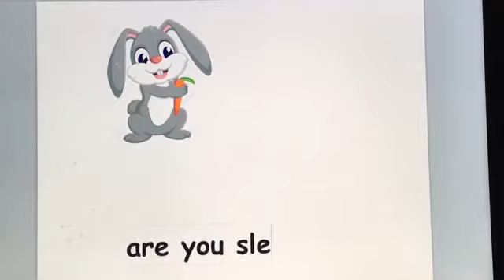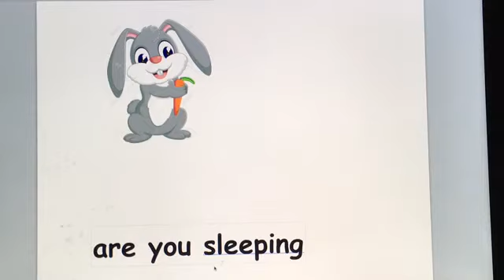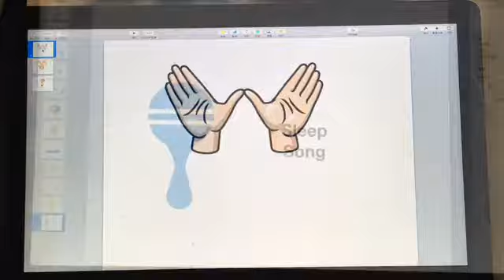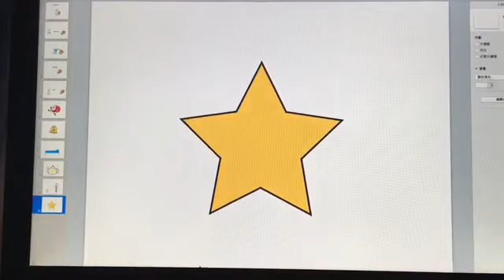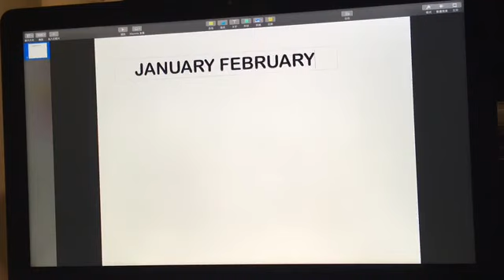Compilation for 0-3 year olds| Kids Songs | NKT